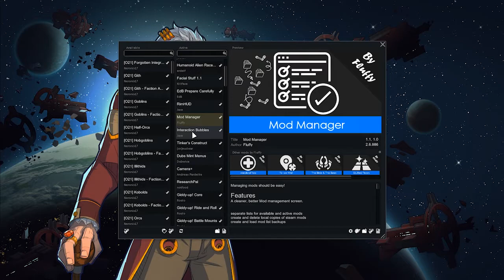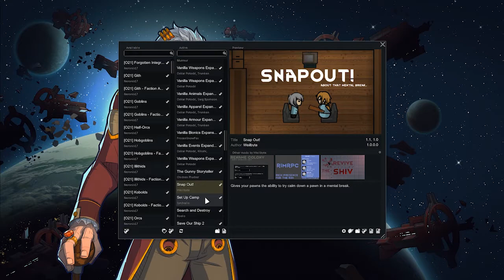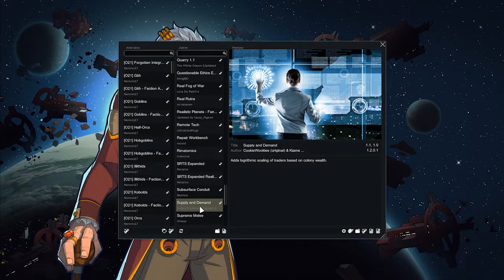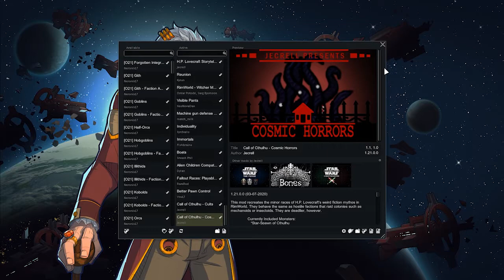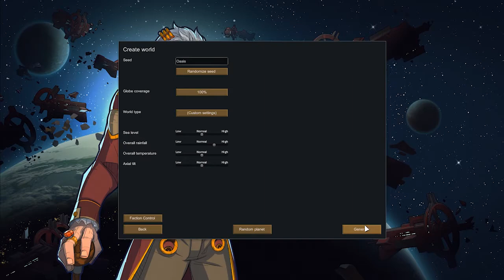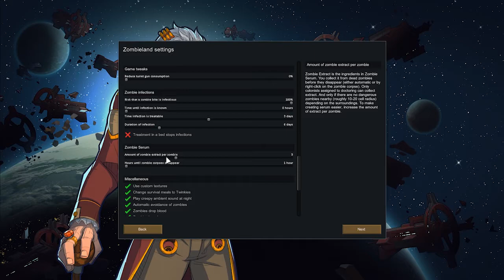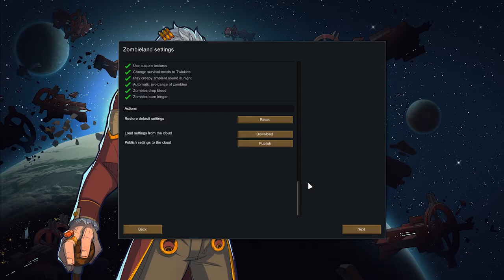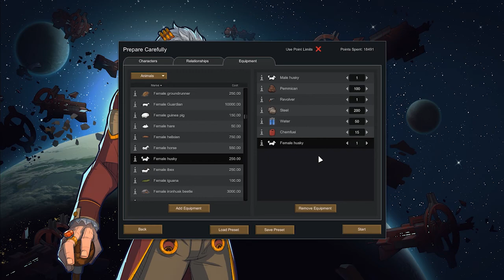Ep0 - Introdution - Rimworld 1.1 VS Zombieland - Battle for Neris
Hi Guys, in this play though we are continuing our challenge to beat Zombieland in the Seventh Attempt, updated in the Rimworld 1.1 Royalty version.

Heavy modded playthrough, mods shown in the video.

In this interation, the heroes developped mutations from the virus allowing new abilities
to survive the horrors:
-Fire mage
-Ice mage
-Technomancer
-Gladiator

Will we beat Zombieland in Rimworld 1.1 this time?